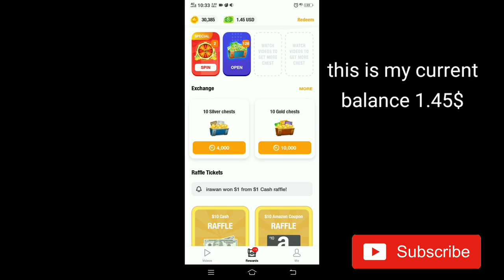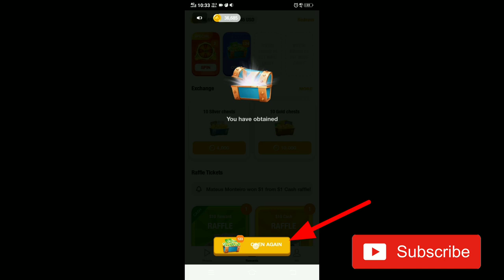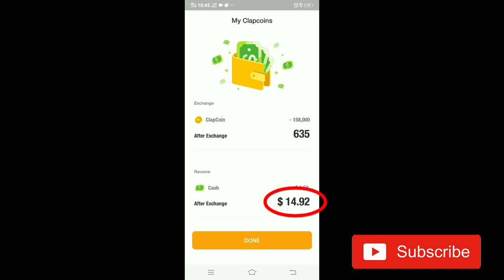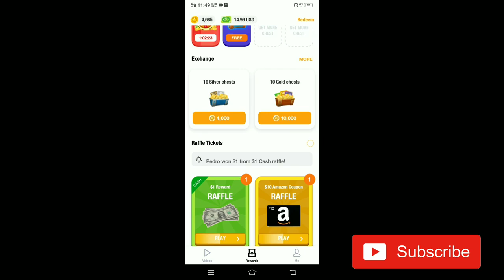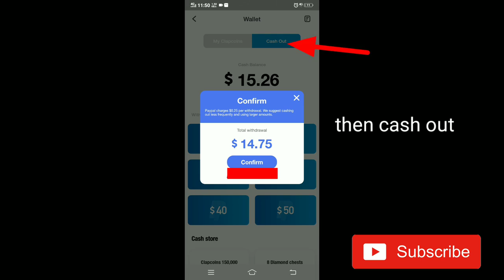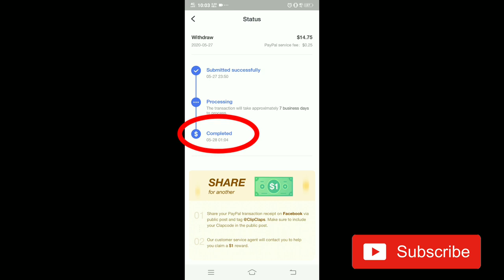Clip claps earn real dollar legit